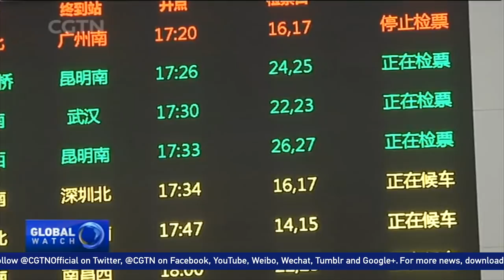Bullet trains lead and promote China's infrastructure construction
China's regional development has benefited from the fast build-out of the country's bullet train network.

The scale of major economic zones, such as the Yangtze River Delta and the Pearl River Delta, has largely expanded thanks to the high-speed railway network, which has also improved the connectivity of cities and logistics efficiency.